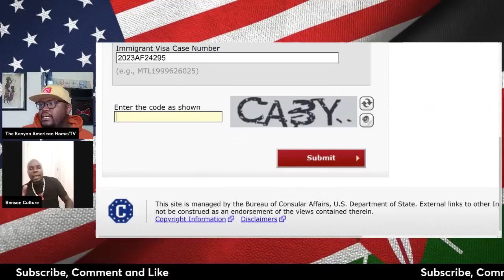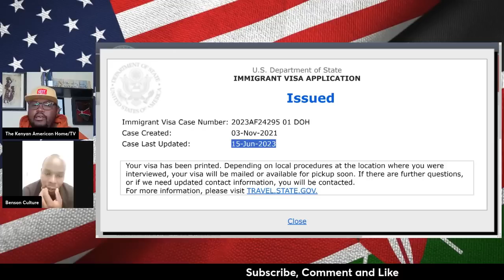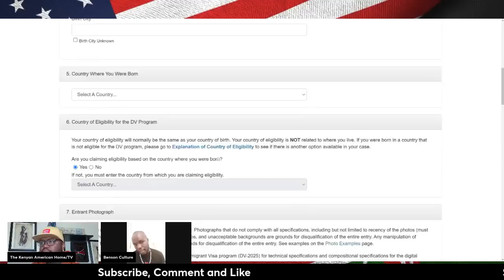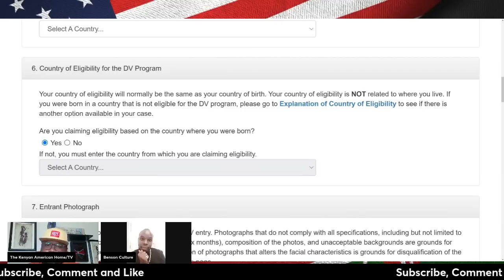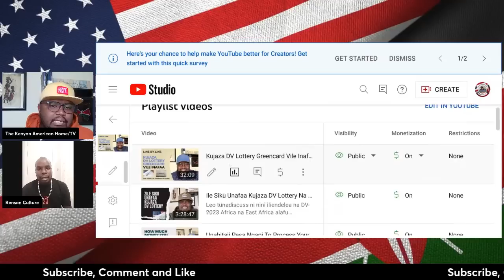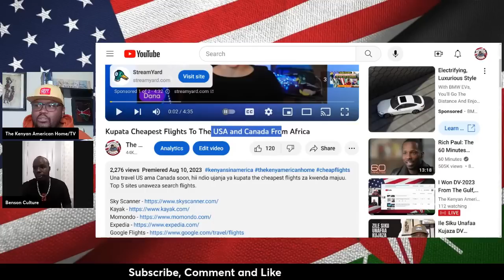Vile Nilishinda DV 2023 Lottery - Kutoka Qatar Mpaka US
Benson Culture Alishinda DV-2023 Na Hii Ndio Story Yake.

Tips by:
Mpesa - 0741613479